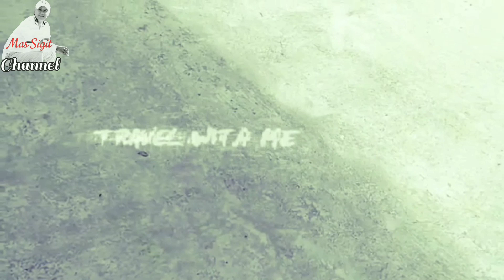Sigitwmp Main Main sama KINANTI & Lovebird "No Name Yet " || Maaf Gak Ada Ngekek nya 🙏🙏🙏🙏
Untuk Pesan Langsung BUKU PENGALAMANKU MERAWAT LOVEBIRD

Semoga berguna dan bermanfaat buat sedulur2 semua.
Maturnuwun sudah mau Nonton dan menyimak

Pengumbaran berguna utk pengembalian kondisi burung, fighter nya, nafasnya yg berpengaruh pada durasi dan durasi kerjanya dan menjaga stamina burung

THAT IS!

Documentation of my hobby,
Travel, work and what happens around me.